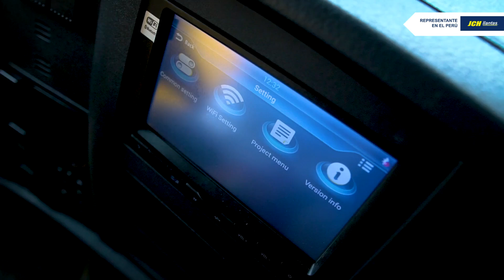Volquetes para Minería y Construcción: Eficiencia y Rendimiento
¡Descubre la potencia en acción!. Únete a nosotros para disfrutar del emocionante recorrido de un 𝗩𝗼𝗹𝗾𝘂𝗲𝘁𝗲 𝗛𝗢𝗪𝗢 𝗧𝟳𝗛 𝟰𝟴𝟬𝗛𝗣.
¡Prepárate para experimentar fuerza, rendimiento y tecnología de vanguardia en cada movimiento!

 Pregunta por la opción 𝑪𝑹É𝑫𝑰𝑻𝑶 𝑫𝑰𝑹𝑬𝑪𝑻𝑶.
¡𝐋𝐚𝐬 𝐦𝐞𝐣𝐨𝐫𝐞𝐬 𝐜𝐨𝐧𝐟𝐢𝐠𝐮𝐫𝐚𝐜𝐢𝐨𝐧𝐞𝐬 𝐲 𝐩𝐫𝐞𝐜𝐢𝐨𝐬 𝐬𝐨𝐥𝐨 𝐞𝐧 𝐉𝐂𝐇 𝐋𝐋𝐀𝐍𝐓𝐀𝐒!
 LOCAL SAN LUIS
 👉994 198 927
 LOCAL LOS OLIVOS
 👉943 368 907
 LOCAL AREQUIPA
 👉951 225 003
 LOCAL CUSCO
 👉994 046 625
 LOCAL TACNA